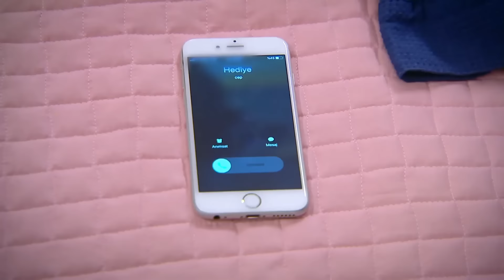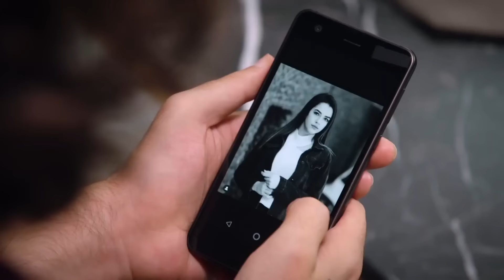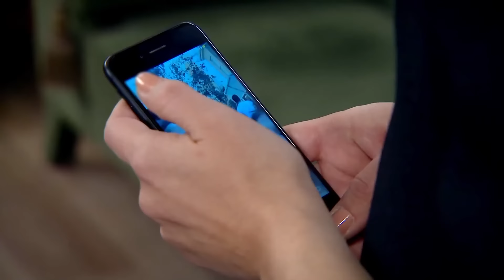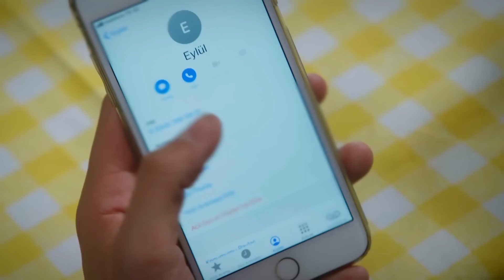Te Amé Una Vez Novela Turca Capitulo 55 Completo (Subtitulos En Español)